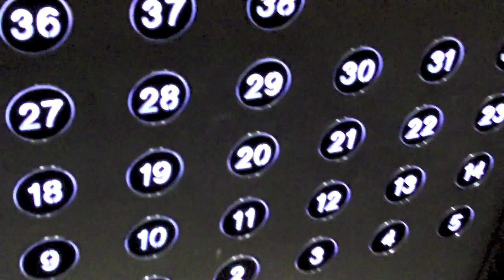Rope Access music video London Heron Tower 2011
Some unforgettable moments. Heron Tower, London in the summer of 2011.